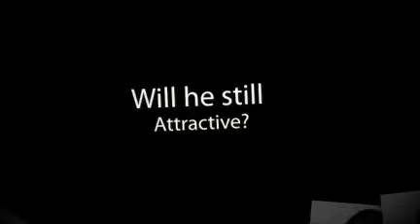Do you still love EINSTEIN if he lose all his hair? Don't forget his in Halloween!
Neve forget to put your Wigs up when you copy another person or superstar. But fancy wigs or hairpieces this halloween.